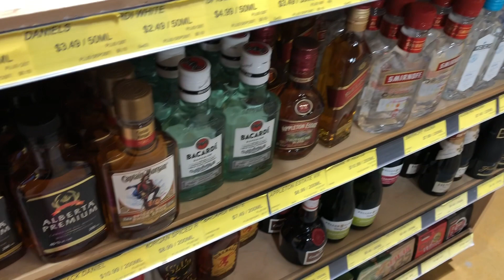Tindahan ng Alak sa Canada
Alay para sa mga manginginom